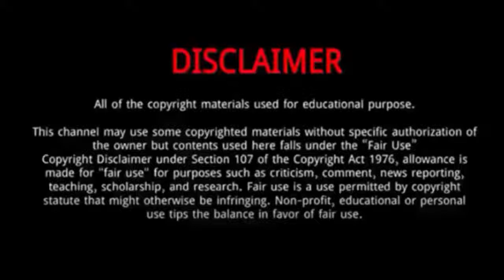Louis Partridge|| 15 Things You Need To Know About Louis Partridge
Louis Partridge is an English actor,
He is best known for his role as Tewkesbury in the Netflix original film Enola Holmes, alongside Millie Bobby Brown.
Partridge was born in 2003 in Wandsworth, London.
He has credited his older sister Issie with influencing his music preferences.
 His younger sister Millie has had a popular TikTok account.
Before playing his breakthrough role of Tewkesbury in Enola Holmes, he had previously gained recognition as Piero de' Medici in Medici and appeared in Paddington 2.
He made his TV acting debut in a 2014 episode of the BBC series Boomers.